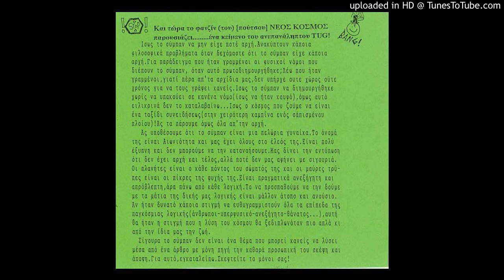KGB - The way the things are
Diy Greek Electropunk
CD: Εξωγήινοι στη Γη (1999)
~enlarge image for some views on "Cosmos" by TUG